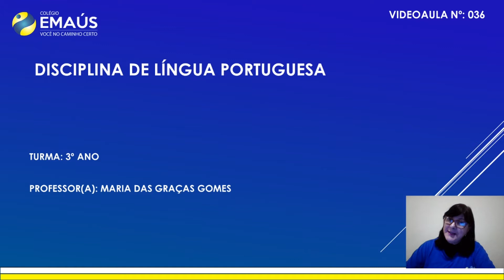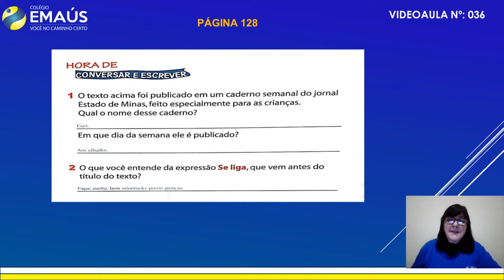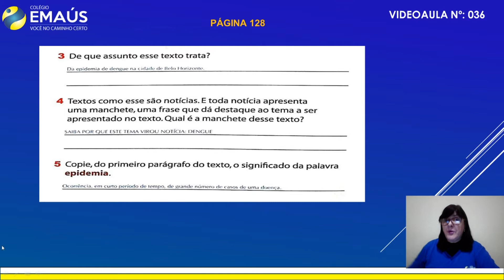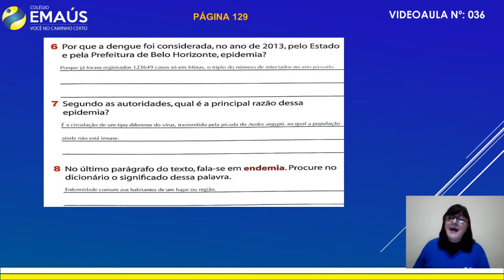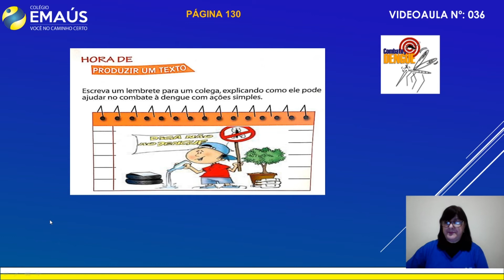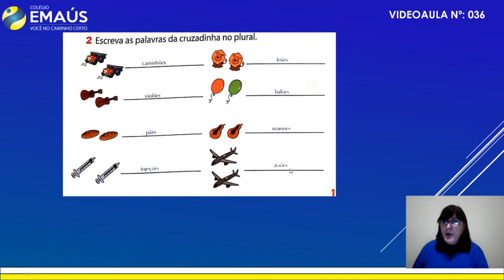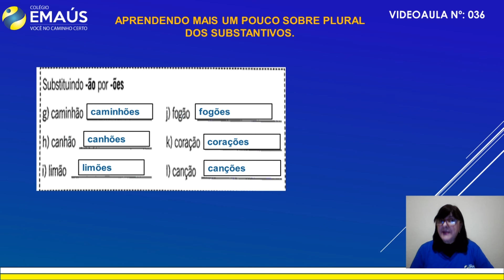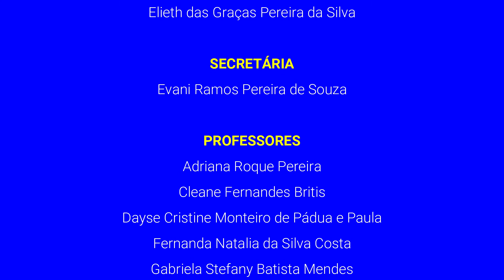3º ANO_SEMANA 009_VID036_LÍNGUA PORTUGUESA